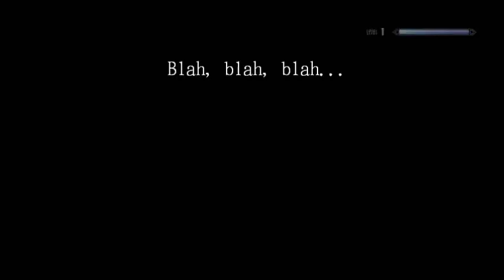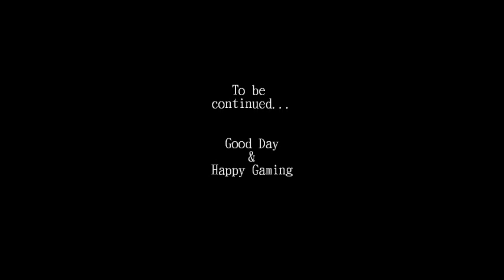Sky'Roam' Ep. 6: Journey to Riverwood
Free from the Embershard Mine, TwoHawks makes his way to Riverwood to meet the Blacksmith.